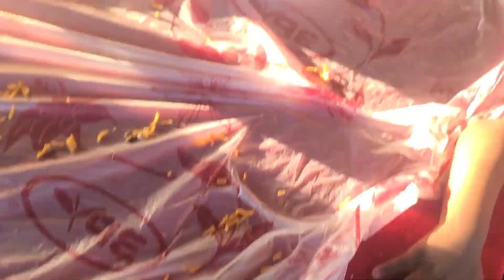Ijollee keessan gammachisaa oromoo koo warrii Ijollee hin qabnee Rabbiin isinif haa kennu Galatomaa